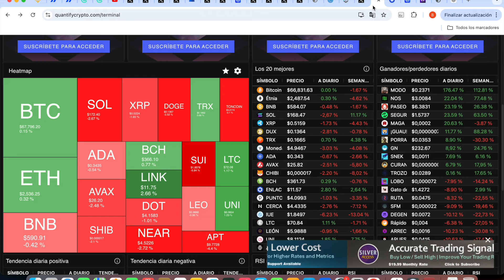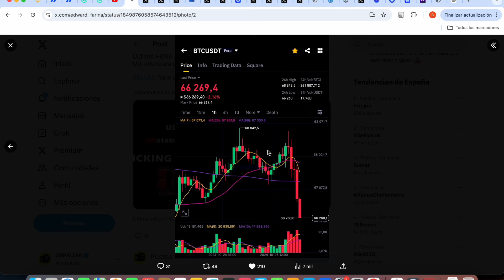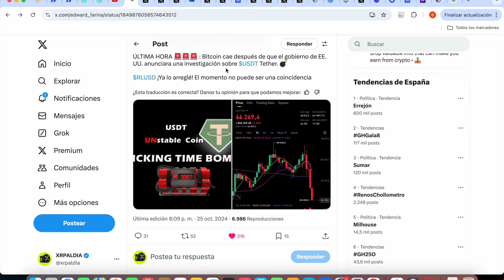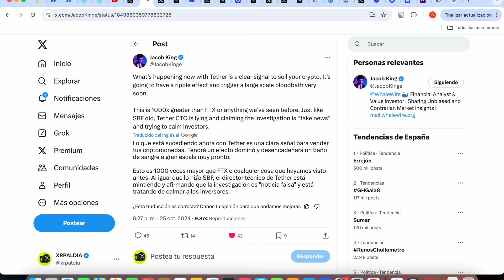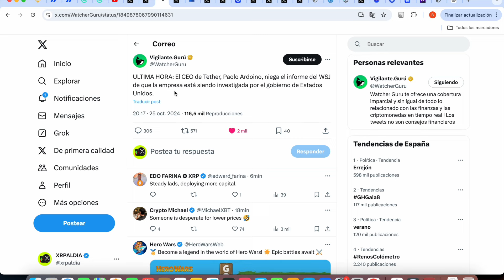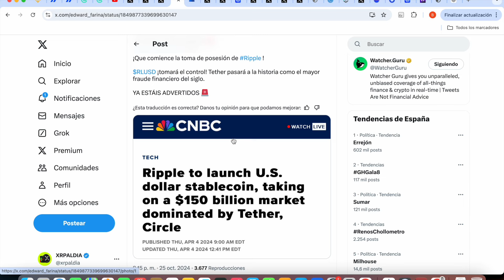⚠️*RIPPLE/XRP: ADVERTENCIA CISNE NEGRO TETHER DOLAR (USDT)*⚠️